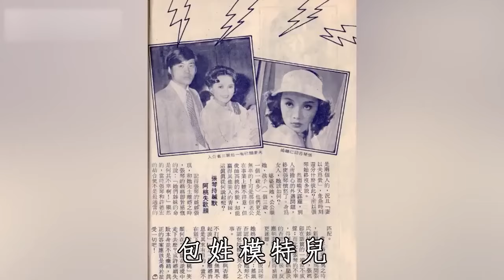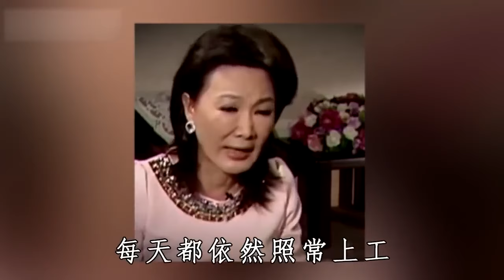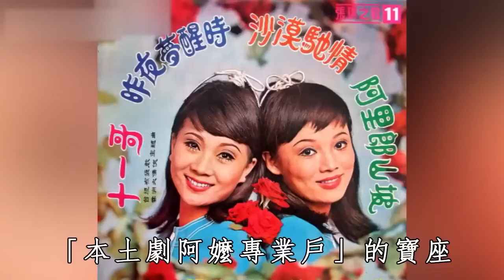張琪、張琴同母不同命！一個雙腿截肢淪為打工妹，一個資產千萬風光無限#張琪